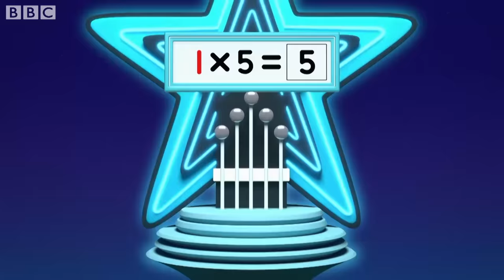​@Numberblocks- Sky High Fives 🖐| Multiplication | Season 5 Full Episode 25 | Learn to Count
Do you know your five times tables?